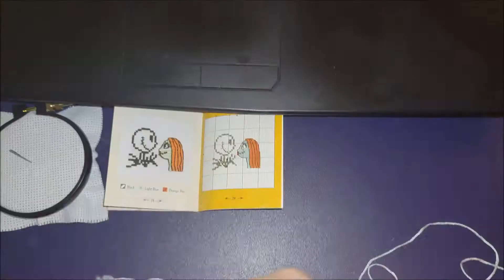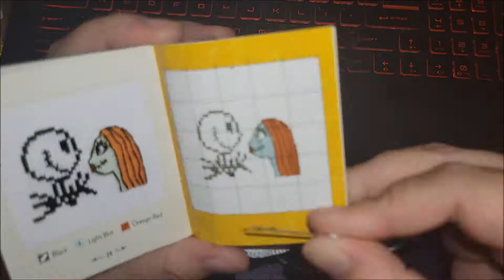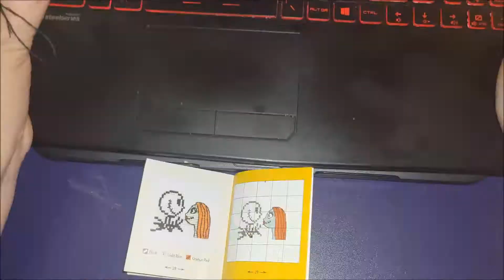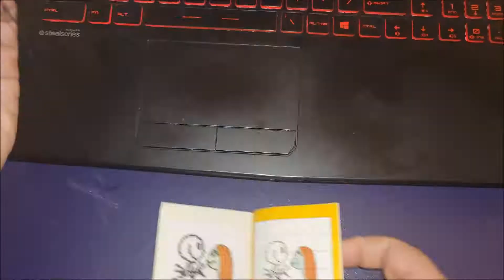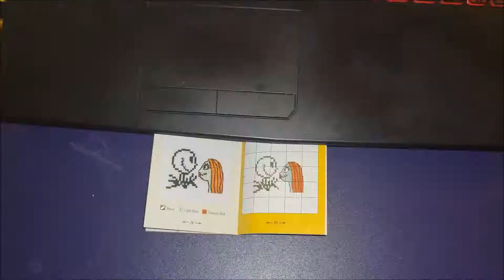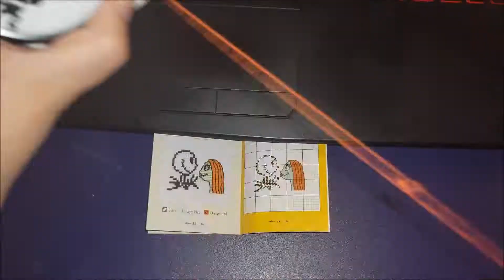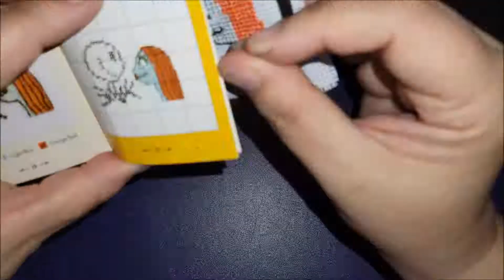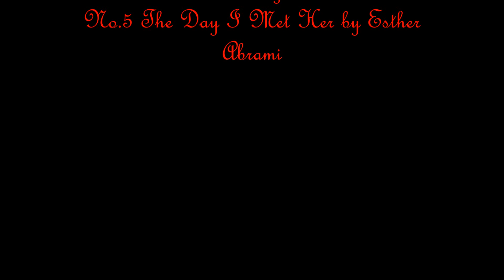NBC Jack and Sally Cross Stitch